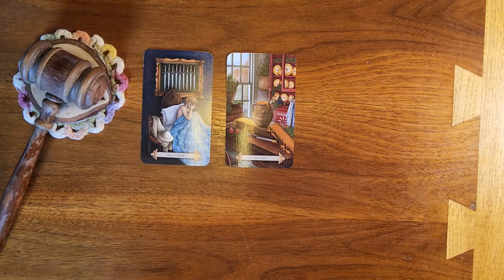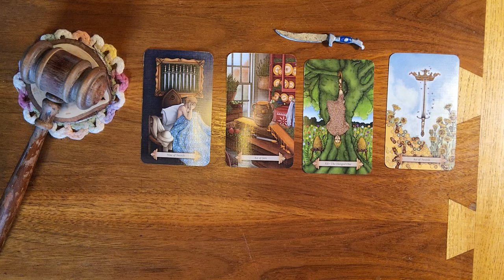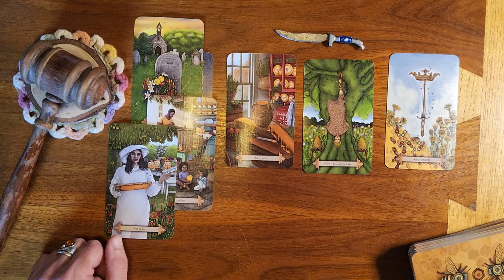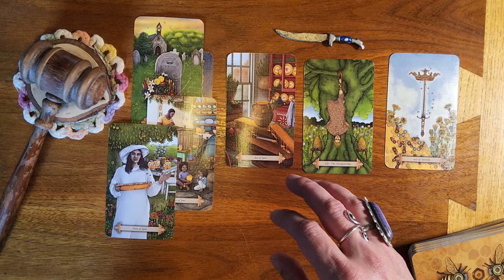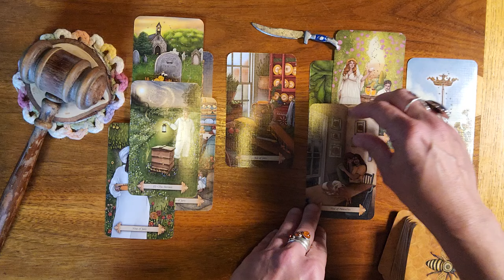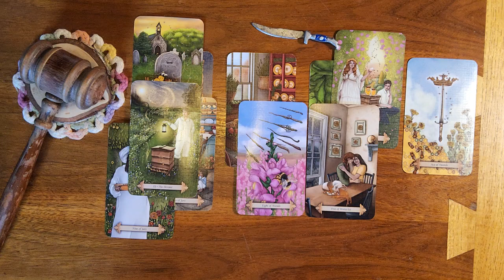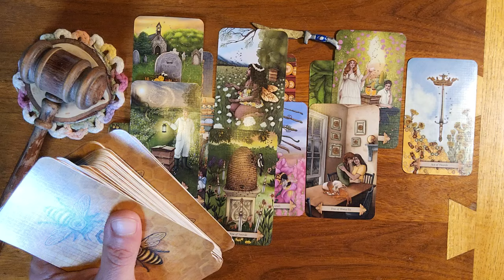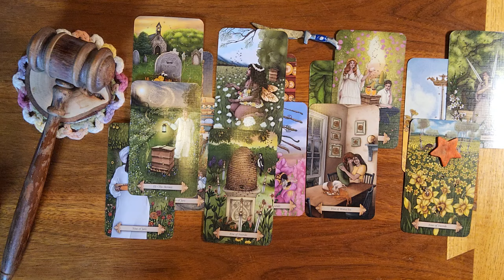Pisces ♓️ 🐟 A deceased family member took over this reading.